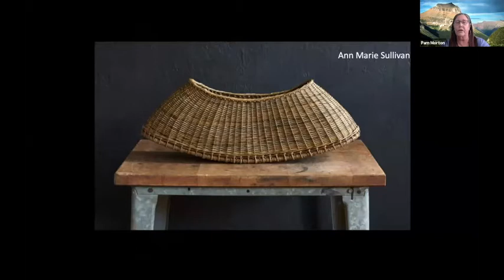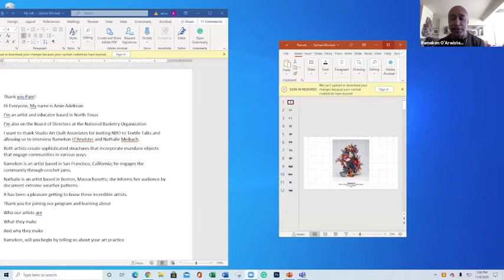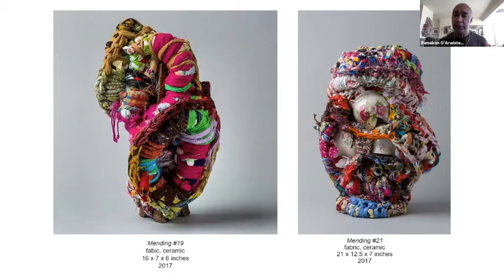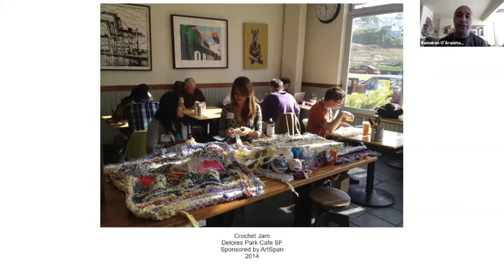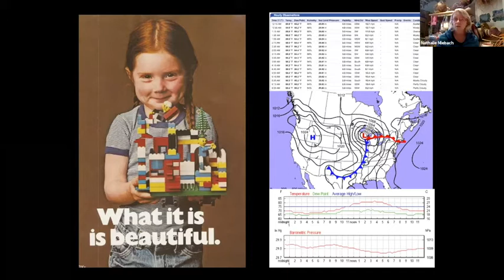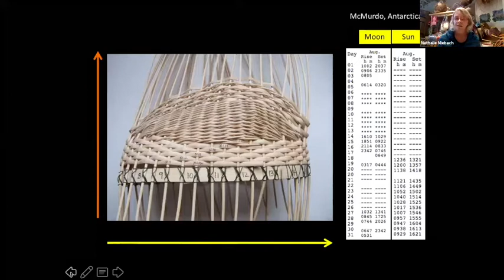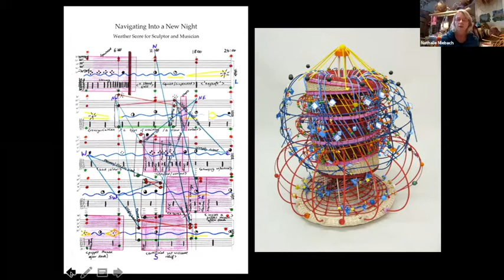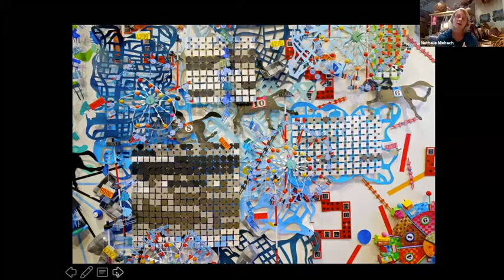NBO Presents Structures and Community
NBO and the Studio Art Quilts Association are pleased to present this program. Basketry: Structures & Community is a lively discussion between our interviewer Amie Adelman, and weavers Ramekon O’Arwisters and Nathalie Miebach. They each look at the concept of structures and